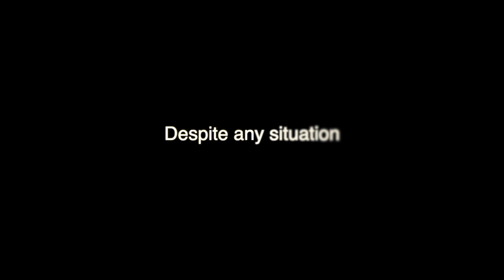How Many REAL Friends Do You Have? Social Study! 100 People answered